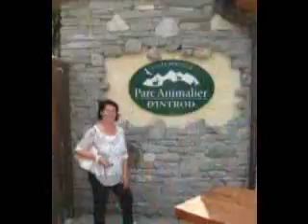Cascate di lillaz ( AO )